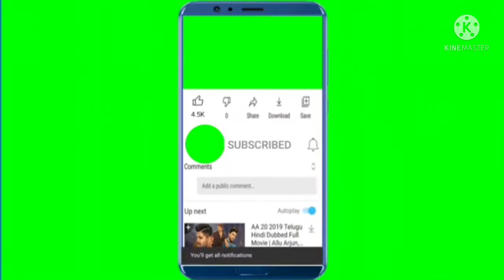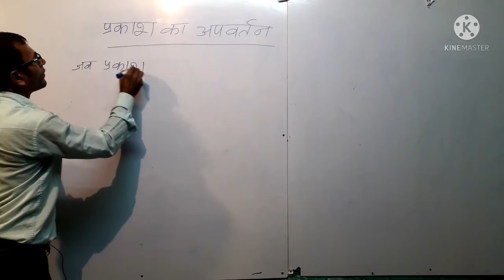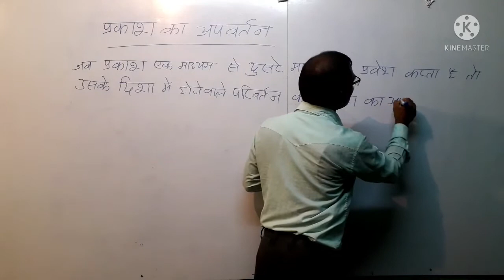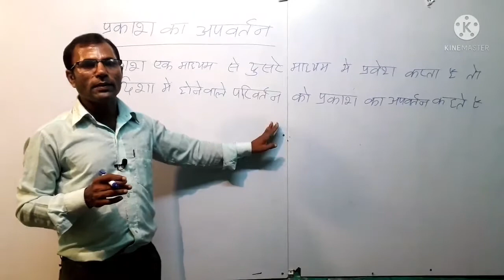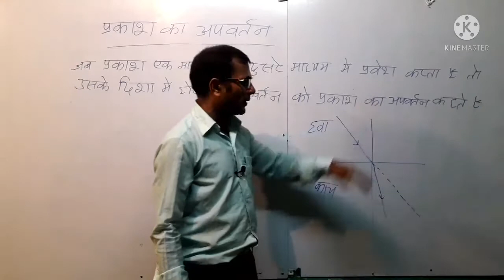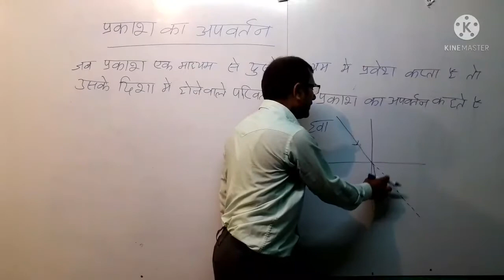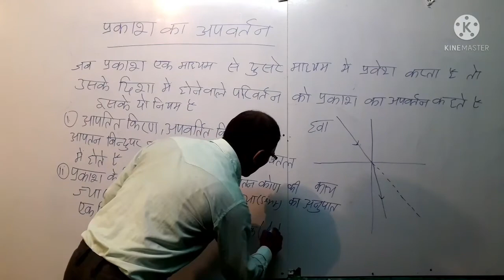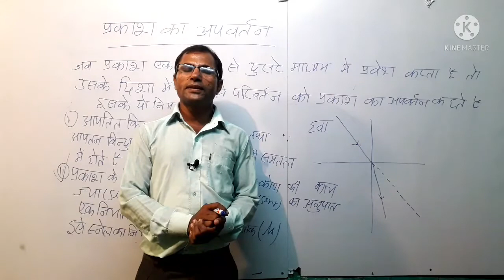Refraction of light